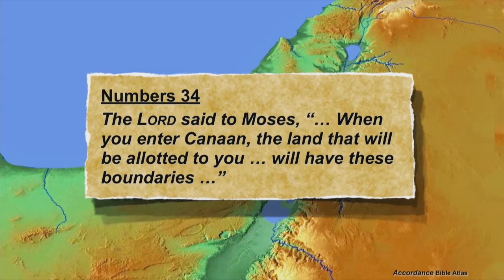Old Testament Stories Session 4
Join Joshua and the people of Israel as they enter the land and defeat Canaanite kings. Although God allotted all the land to the 12 tribes, the people were only able to settle in the hill country of central Israel.